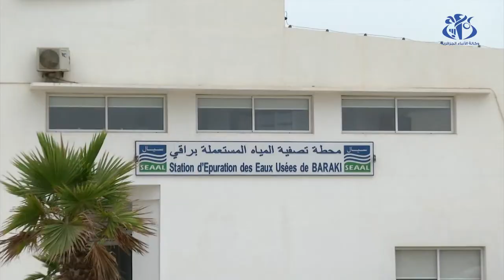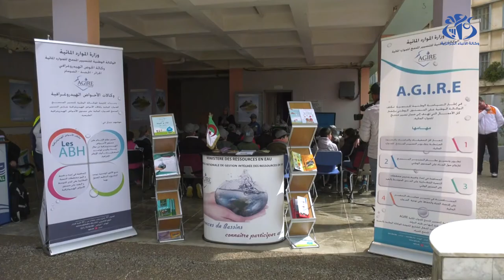800000 متر مكعب من المياه ستوفرها سيال في اليوم الواحد